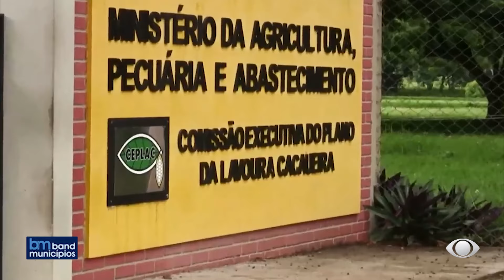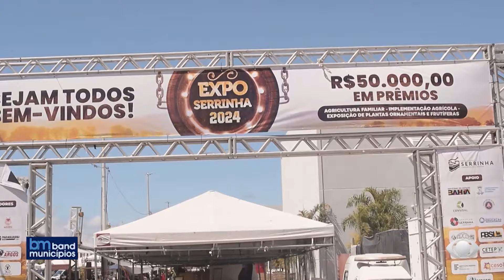BAND MUNICÍPIOS - 23/03/2024